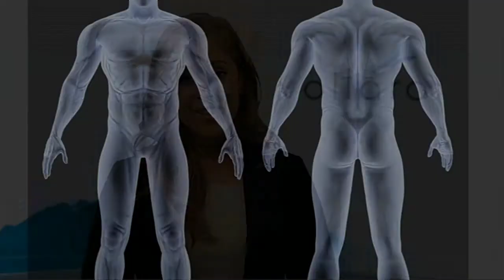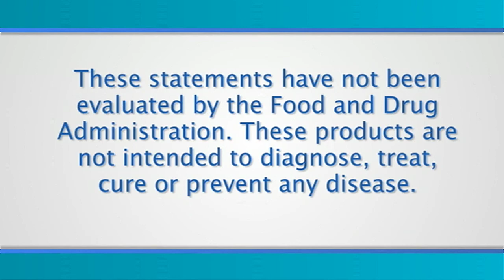What Are Free Radicals?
Vollara answers the question: "What are free radicals?"

Fresh Air is discussed by Vollara!